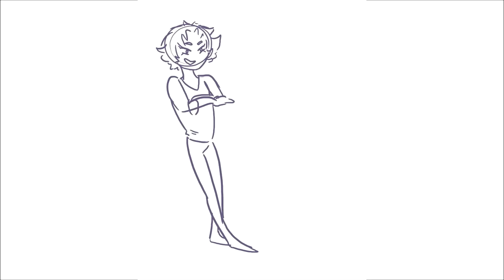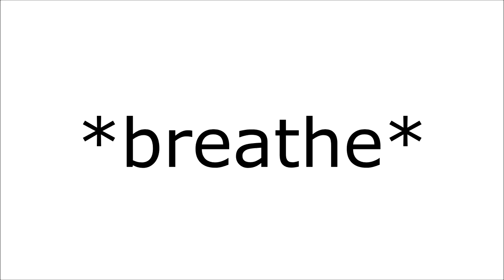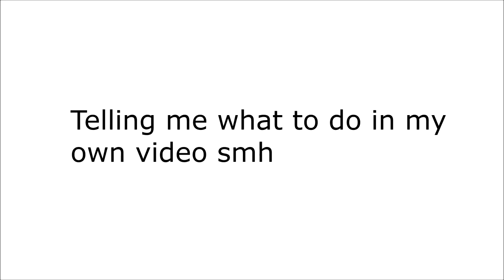Devilman: Crybaby Compilation (Devilman: Crybaby Comic Dub)